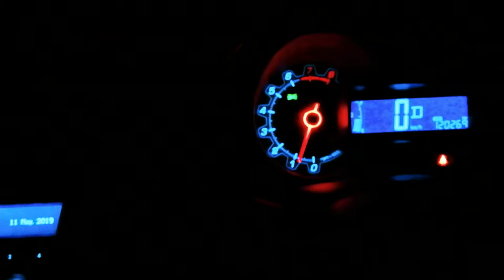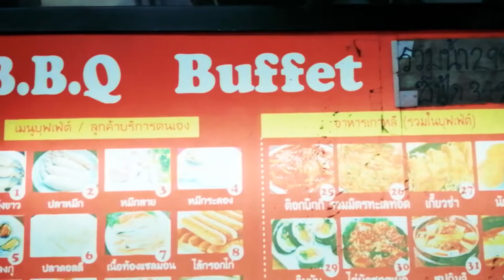VLOG หิวปิ้งย่างตอน 5 ทุ่มมมมมมมมม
Spec
-Internet-

-PC-
CPU: Intel Core i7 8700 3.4GHz
M/B : MSI H370 Gaming Pro
RAM :Corsair VENGEANCE DDR4 32GB/2400mhz
VGA : MSI GTX 1070 Gaming X
SSD : Kingston 120GB
Monitor : Acer XF240H 24" 144hz

-Notebook-
MSI GE60
RAM 8GB

-GamingGear-
Keyboard : NUBWO X - Xeus
Mouse : Zowie EC2-a / Logitech G G402 Hyperion Fury
Mouse pad : Cougar Speed 2 Gaming mouse pad L (450mm X 400mm)
HEADSET : Razer Kraken TE